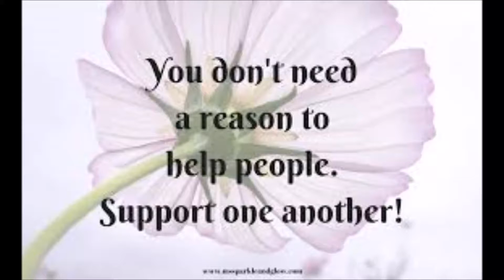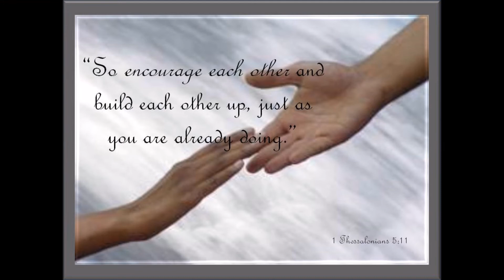Benefits of a good support system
how you can benefit from a good support system